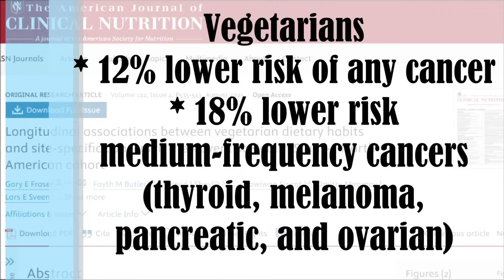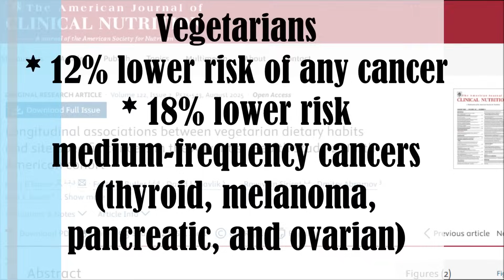Is This The Plant Based Study Breakthrough We've Been Waiting For?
How powerful is a plant based diet? What can a plant based diet do to the risk of chronic disease? Why are researchers so excited by this latest plant based study? Let's find out...